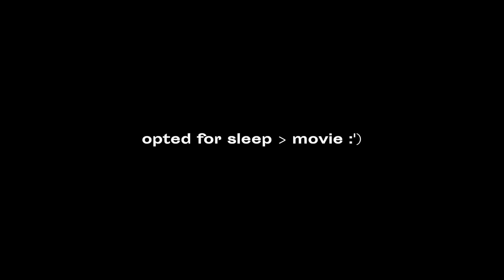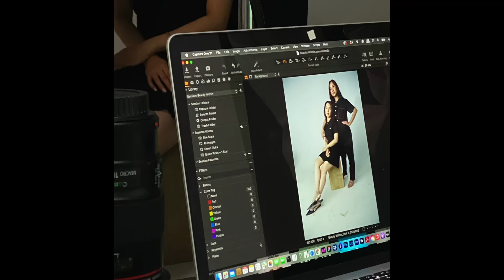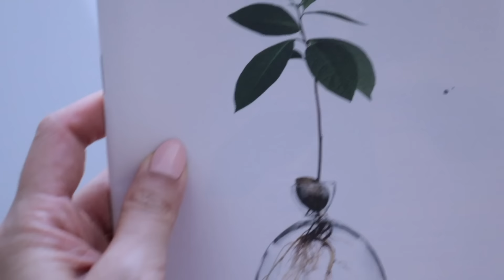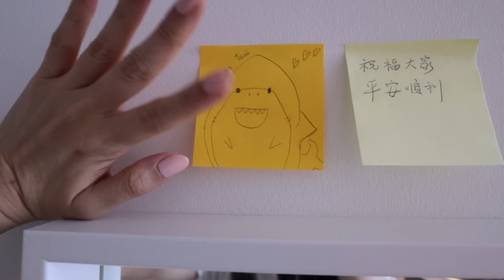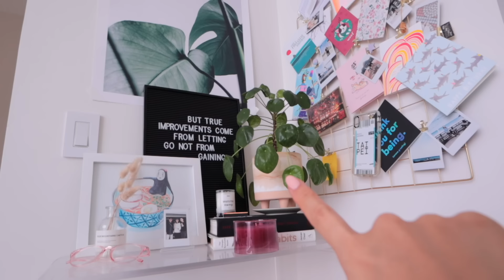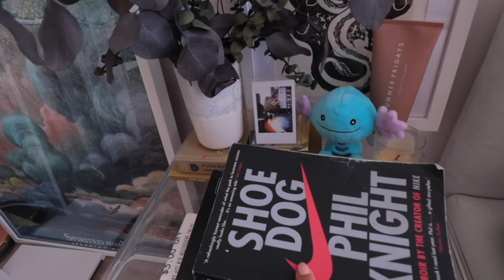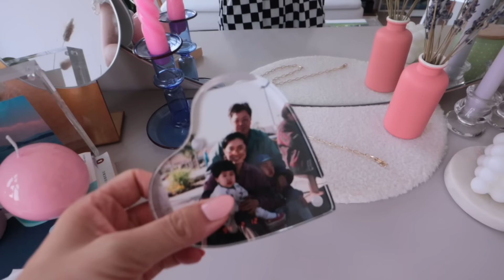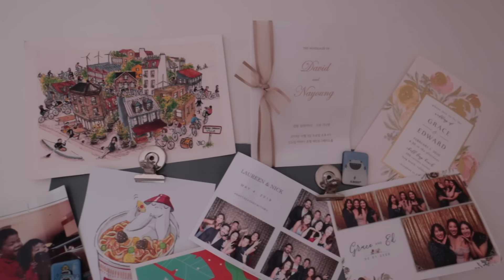nyc "moving" vlog | dream apartment, a relaxing & casual apartment tour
IG | Moving into my *new* NYC apartment (wink) and the long awaited apartment tour.

I hope you guys enjoy this more casual "moving" vlog. :') And that this little simulation was able to inspire you to reframe anything you've been wanting to do and change up your perspective. 💕

Wanted to make your lives easier so linked most of the things in the video below but please let me know if I missed anything. 😅 Ps, a lot of these stores are having Memorial Day sales! You can also use Rakuten (and download the Chrome plug-in, all free) for up to 17% cash back

Kitchen:
• Milk frother
• White water kettle
• Cup shelf/organizer
• Oil dispenser

Bookshelf corner:
• Lettering board
• Gold grid
• Clear 3M hooks

Video edited by Rowena Tsai